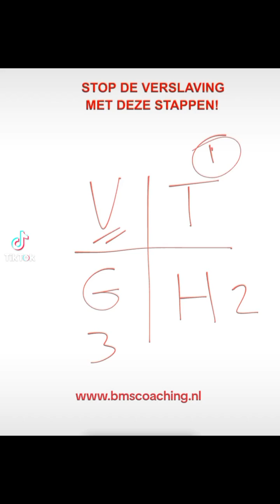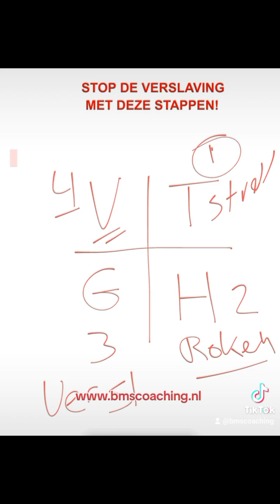Stop de Verslaving: Krachtige Inzichten die Je Leven kunnen Veranderen!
Ontdek hoe je eindelijk kunt stoppen met je verslaving en de controle over je leven terug kunt nemen. In deze video deel ik krachtige inzichten en praktische tips die je kunnen helpen om de cirkel van verslaving te doorbreken. Of je nu worstelt met roken, alcohol, sociale media of andere gewoonten, deze stappen kunnen je op weg helpen naar een vrijer en gezonder leven.

📌 In deze video leer je:

De echte oorzaak van verslaving

Hoe je je mindset kunt veranderen

Praktische stappen om direct actie te ondernemen

Laat jouw reis naar vrijheid vandaag beginnen!